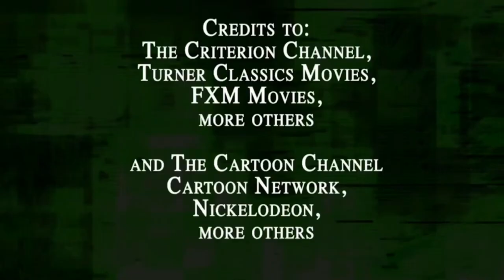PC: The Movie Clippings Ep: 3 "Place Your Manners That Will Be The Nearest Saloon" (Sequence)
Playing Clips: The Movie Clippings Show Season One Section: The Hollywood Characters of Films

Episode Three "Place Your Manners That Will Be The Nearest Saloon"
Rated TV-14 L

Distributed By: Media Center Film Studios Distributors Inc.

©️ Copyright (2021) SLLE/HighDef Entertainment Studios Inc, HighDef Films,
Verpo Windows Pictures Studios, Rectangle Centerpiece Productions Inc, Warner Bros. Entertainment Inc., Paramount Pictures Corporation Inc., & Universal Studios Inc.

Fair use is a use permitted by copyright statute that might otherwise be infringing. non-profit, educational or personal use tips the balance in favor of fair use. no copyright infringement intended. promotional use only. all rights and credit go directly to its rightful owners.
TM & ©️ Copyright (2021) SLLE/HighDef Entertainment Enterprises Studios Inc.